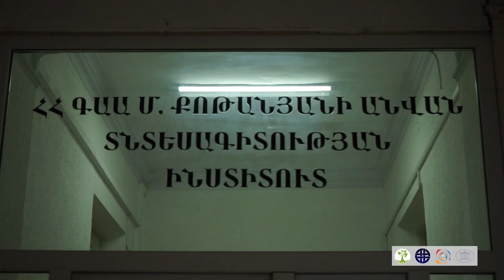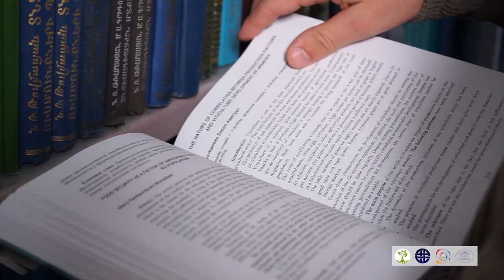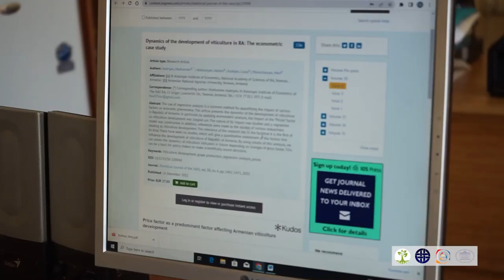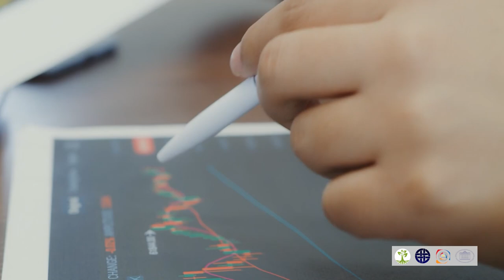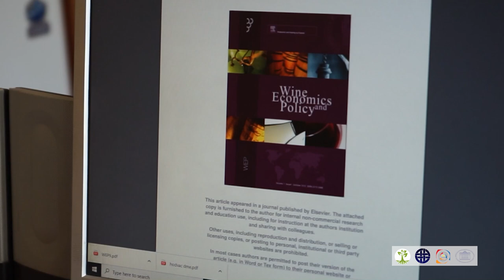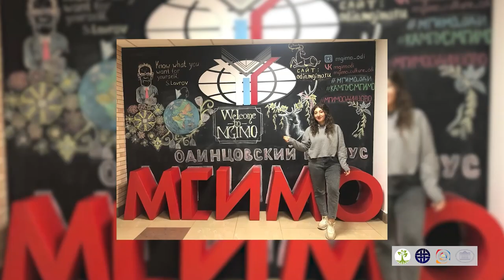ԳԻՏՆԱԿԱՆԸ/Հովհաննես Ասատրյան - Միքայել Քոթանյանի անվան տնտեսագիտության ինստիտուտ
Ինչպիսի՞ն է նա՝ գիտնականը․ հաղորդաշարը պատմում է Հայաստանի գիտության ոլորտում աշխատող երիտասարդ (և ոչ միայն) գիտնականների մասին, նրանց ձեռքբերումների, ոգեշնչման և վախերի։
«Գիտությամբ հնարավոր է ապրել նորմալ, բարեկեցիկ կյանքով, միջին կենսամակարդակով, բայց դժվար է, որովհետև հնարավորությունները քիչ են, սահմանափակ են և ոչ միշտ են հասանելի»,- ասում է երիտասարդ գիտաշխատող Հովհաննես Ասատրյանը։
Հաղորդման ընթացքում․
- Գիտությունը՝ ճակատագիր,
- Գիտություն-արվեստ․ գիտնականի ոգեշնչման աղբյուրը,
- «Սոված գիտնական» եզրույթի մասին,
- Վառ կերպարով և ոճային գիտնական,
- Ինչ է անում Ինստիտուտը և ինչու է այն հարկավոր,
- Ապագայի վախեր․ գիտության մեջ և գիտությունից դուրս